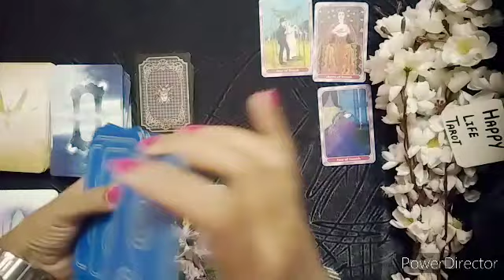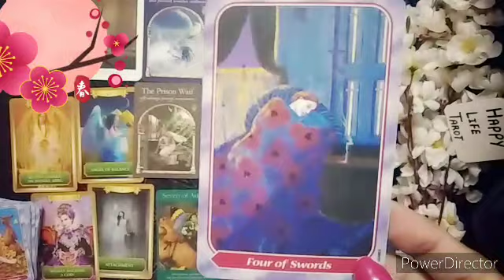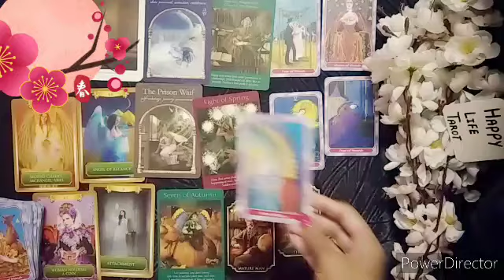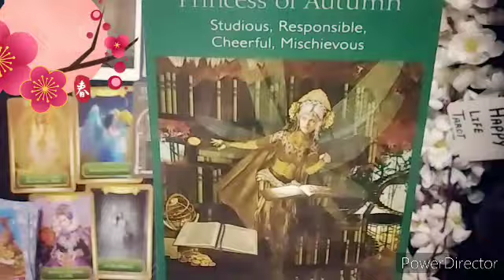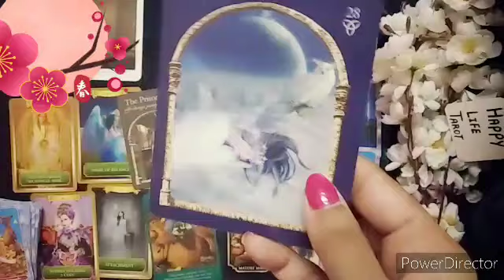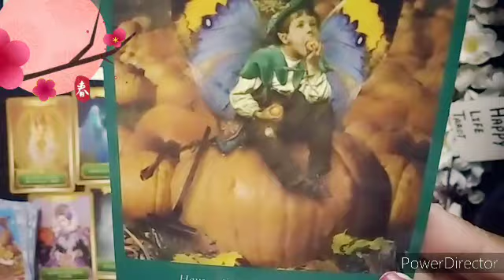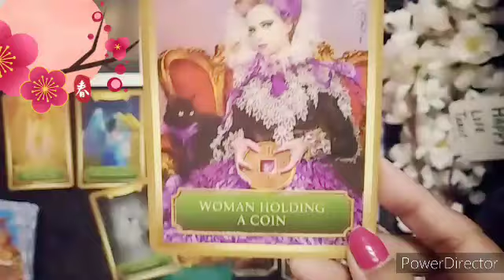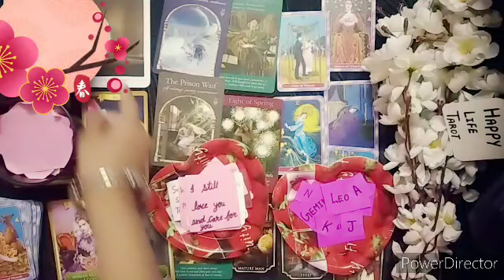Capricorn Love Life in October Tarot Card Reading In Hindi। मकर राशि की लव लाइफ अक्टूबर 2021 में।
THIS VIDEO IS ABOUT GEMINI LOVE LIFE IN OCTOBER 2021 TAROT CARD READING IN HINDI
मकर राशि की लव लाइफ 💞

🧚✨🔮 TIME STAMPS🔮

🧜🏻‍♀️♊READING ❤️  2:25